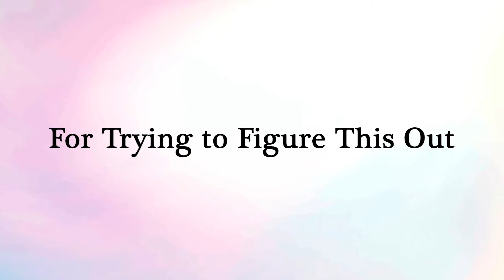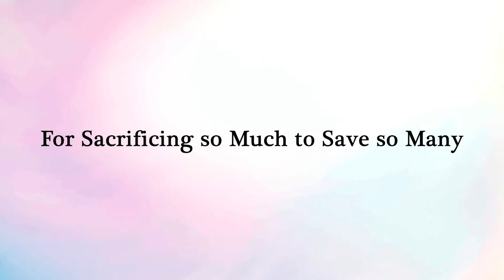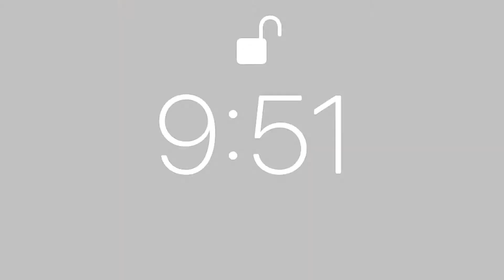DRS Hockey vs Somerset Berkley SCC championship Feb. 27, 2021